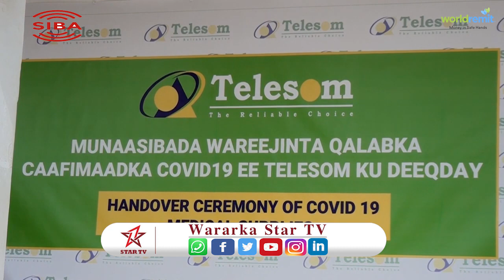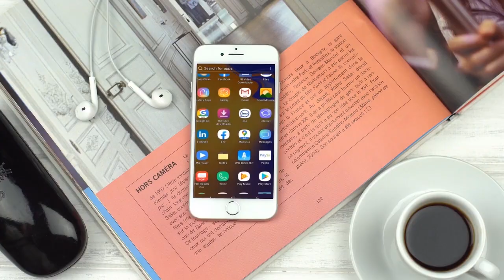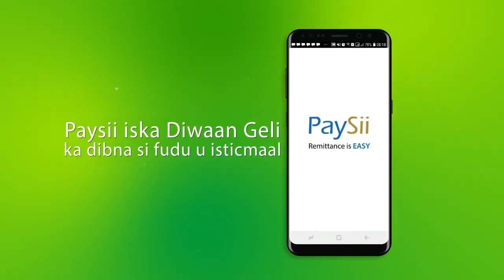Shirkada Telesom Oo Qalab Cafimaad Ku Wareejisay Wasaarada Cafimaadka